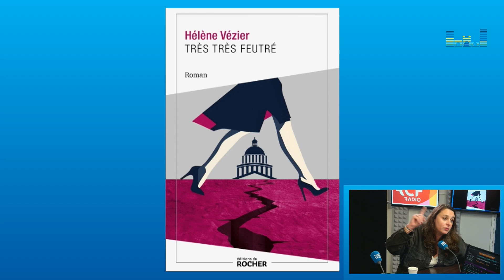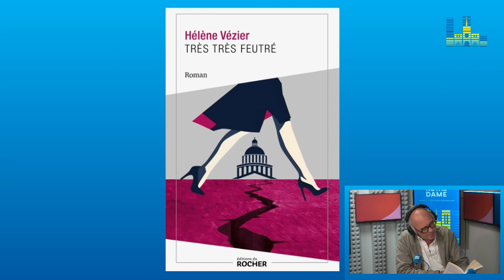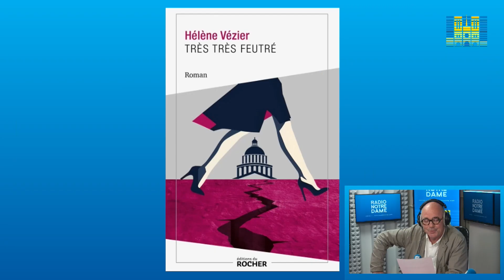Culture Club - Avec Hélène Vezier, auteur de « Très très feutré » (Le Rocher), et Mirna Helou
Soutenez Radio Notre Dame !